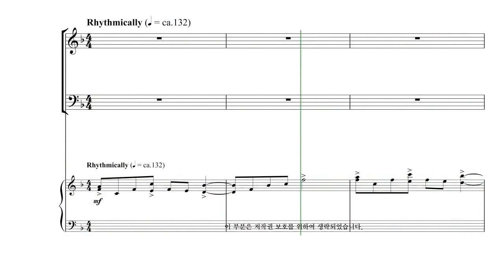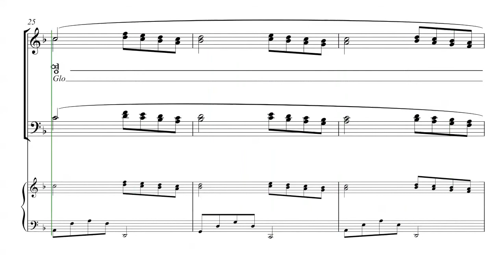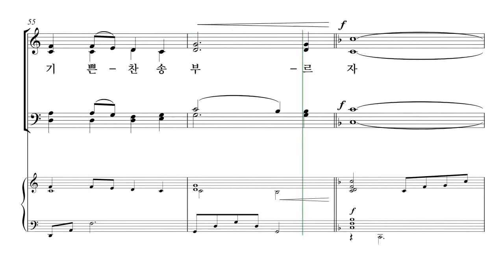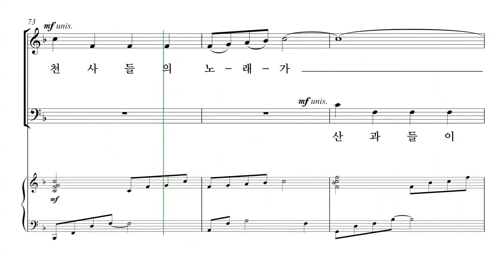[성탄절 칸타타] John Purifoy '내 마음에 오신 한 아기' 08. 천사들의 노래 파트연습 - T